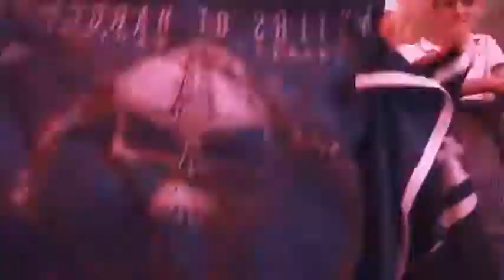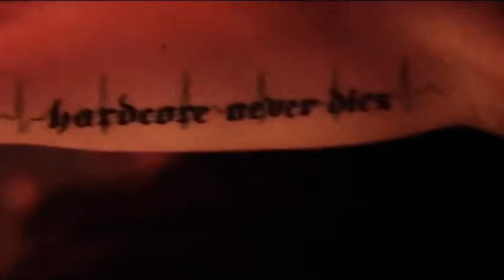The Beast Project - Openfire (Rawlizer Remix) (Video Clip) - Greetings to Rawlizera